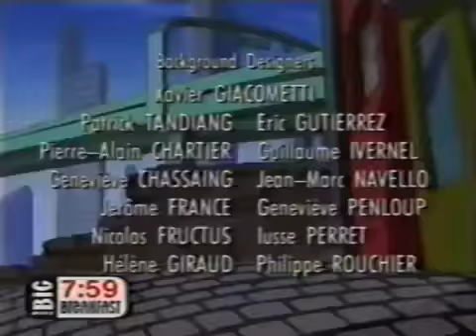The Bots Master episode 31 better version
My favorite robot show of all time, its what got me into liking robot shows I hope they bring it back.

Thank Neil Mohammed for putting up a better one it is hard to find one that you can see.